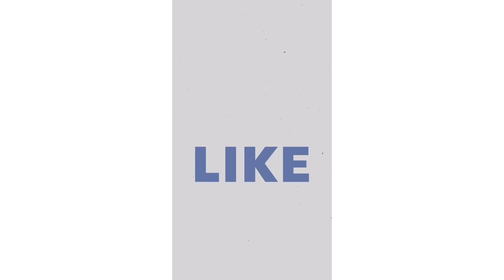My one day short routine | My twins daily activities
The things changes based on human preference. my twinkls too change their routine everyday but the similar activities I captured here.
Managing them not so easy with the other works, so I may missed to take few parts of my routine in this video.